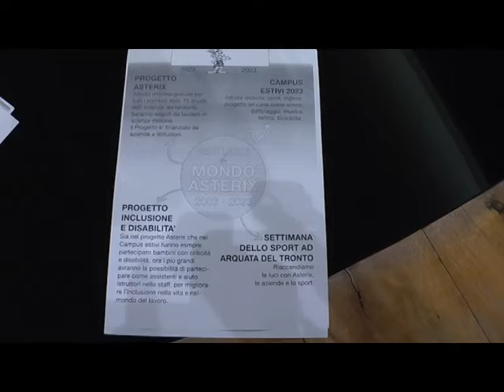Presentato ll progetto "Mondo Asterix" - Intervista al professor Riccardo Spurio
Intervista di Gianluca Biondi al professor Riccardo Spurio, ideatore e promotore del progetto "Mondo Asterix" giunto al ventesimo anno
Una produzione Ascoli Tv